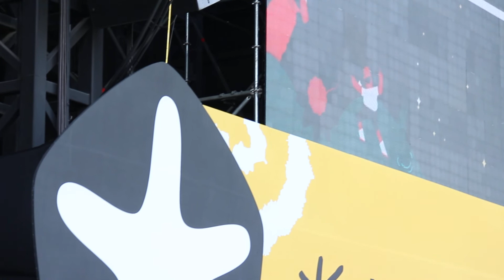20180812 Life & Time (라이프앤타임) - Opening, [대양]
Life & Time  (라이프앤타임) - Opening, [대양]

Pentaport Rock Festival 2018
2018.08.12 @ 송도달빛축제공원